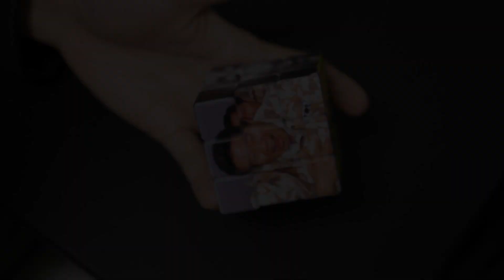성능 좋은 루빅스 큐브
봉하슈퍼에서 쇼핑하고 프로듀서 응원하기🐨